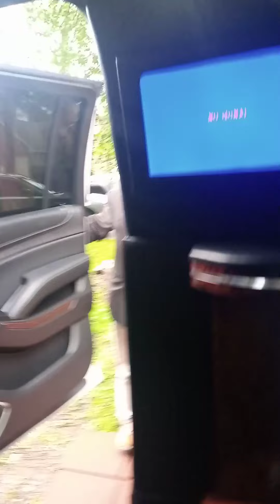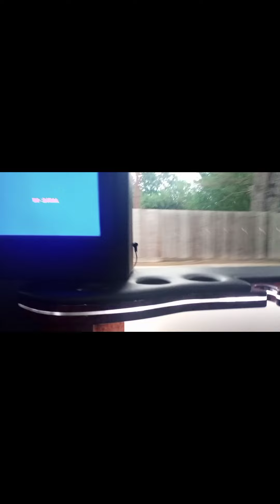Travel khatam new life shoro 🥰🥰🥰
Alhumdolilah